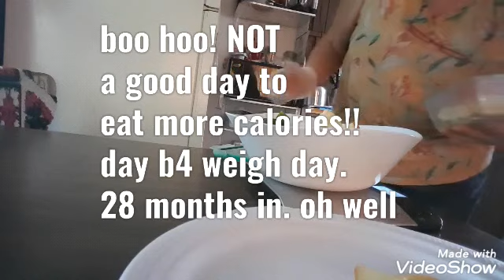July16 weighing my fruit & starch veg I made a mistake🧐 fruits are 300 calories lb, not 100🧐😬🙄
Check me out, changing what i eat, healed many life style illnesses, IBS, CFS, FIBRO, HBP, pre diabetes, no more angioedema , life long stomach & bowel probs cleared up, no more meds, i still have low thyroid meds. Dr & pharmacist amazed i got off 5 of the 6 meds, i was taking for many yrs. Sorry this is so long, but i am so happy & feeling better than ever, not even 50, let alone 68. I wish, oh how i wish, i had some video of how feeble & weak i was, more pple might want to try this WFPB VEGAN ChefAJ's SOFAS free eating & Dr John McDougall too, Dr Doug Lisle , Dr. Alan Goldhamer is the Director of the True North Health in Santa Rosa, California where they heal patients with a plant based vegan diet. In this video he discusses how to succeed without the us of Sugar, Oil and Salts (SOS) while getting enough fresh whole raw fruits and vegetables for optimal health. to name a few, who i follow. Oh yes, & Tami & Tom of Nutmeg Notebook. Showed me how to batch cook on YT..

Before I started this journey 27 months ago I was nearly bed bound by illnesses and the extra weight,238 lbs.. When I started this the stomach specialist said to me try and lose 10 lbs and see if your stomach feels any better. At that time I was on 2 different stomach pills and something for And I started moving my arms and legs while laying on the sofa bed.. So I did what he said he was not condescending like some doctors and he said 10 pounds, he didn't say a hundred pounds because that would be very overwhelming. But when I lost that 10 pounds and I started feeling better .I did start taking vitamin D. I started to feel a little energy and I was watching my 600 pound life at the time. It was around that time that I found Chef AJ on YT and John Pierre. And he said you don't have to do 10000 steps, any movement will do.And I started moving my arms and legs while laying on the sofa bed. I started getting a little stronger and more energy. I started walking a year ago April just taking a few steps around the yard and i kept increasing until I got to this point where I can walk at least 55 minutes at one time and over 7,000 steps at one time. I can work on the woodpile for 1 to 3 hours and that's all standing and moving all the muscles lifting and tugging and pulling and pushing. So all this time following Chef AJ and dr. John McDougall of the starch solution. And that is how I came to get this transformation that I had no idea this would happen to me. Plus when I gave up the meat and animal products and highly processed foods my taste buds changed and I began to Crave vegetables like brussel sprouts and fruit. And now if I feel like binging I eat Persian cucumbers cherry tomatoes banana and orange and I do not feel guilty or bloated actually I never feel bloated from eating anymore, all my stomach problems went away, my bowel problems went away that I had since birth. I got off five of six medications I still do take for low thyroid. Anyway here's me from a size 3x to a size 12 just into my 27th month. I never lost more than one pound a week like some people do when they do a drastic eating plan change but that's okay I'm a patient woman. I'm turned 68 June 5th and I feel better then I have in many years, well at least from probably 2007 on. O yes and I don't need my cane anymore but the osteopath worked on my right hip leg and I no longer need a cane or the grocery store cart to get me around the store. I used to just walk and shuffle my feet like a a really older person and now I'm practically run through the store LOL wow I better stop here looks like I'm writing a novel. Oh yes Richard is also lost about 40 pounds without even trying, from eating what I cook mostly just for his lunches at work and the more potatoes we eat The Slimmer we're getting. If I didn't lose any more I would be happy at this weight 150. I'm still going to eat the way I'm eating, if I lose more I lose more, if I don't I don't. Oh yes and I am doing intermittent fasting eating two meals a day from 5 to 6 p.m. I eat again around 12 noon the next day. If I feel hungry like I did in the middle of the night last night, I just tell myself, it's not really hunger, you don't have to eat until noon LOL and it works 😋🥔🌽🍠💪